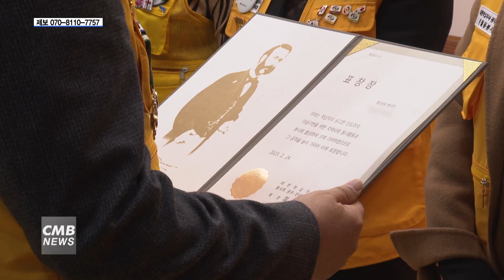[광주뉴스] 대한적십자사봉사회 광주전남협의회, 회장 이·취임식 개최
■CMB뉴스

21대 신임 대한적십자사봉사회 광주전남협의회장으로 조왈현 봉사원이 임명됐습니다.

대한적십자사 광주전남지사는 지난 24일,
허정 대한적십자사 광주전남지사 회장을 비롯한
적십자 봉사원 250여 명이 참석한 가운데
대한적십자사봉사회 광주전남협의회 20대 회장의 이임식과
21대 회장의 취임식을 개최했습니다.

이날 21대 신임 대한적십자사봉사회 광주전남협의회장으로 임명된
조왈현 봉사원은 이웃들에게 따뜻한 나눔과 봉사를 펼치겠다고 말했습니다.

▶ 조왈현 / 대한적십자사봉사회 광주전남협의회 21대 회장

"봉사원 여러분들의 활동이 활성화되고 신명나게 봉사할 수 있는 터전을 만들기 위하여 최선을 다하고 봉사원 상호간에 화합하고 배려하는 가운데 서로 존중하고 사랑하며 즐겁게 봉사할 수 있도록 협의회장으로서 직분을 다하겠습니다."

한편, 적십자봉사회 광주전남협의회는
광주·전남 27개 시·군·구에
약 7천 여 명의 봉사원들이
봉사와 재난구호 활동을 전개하고 있습니다.